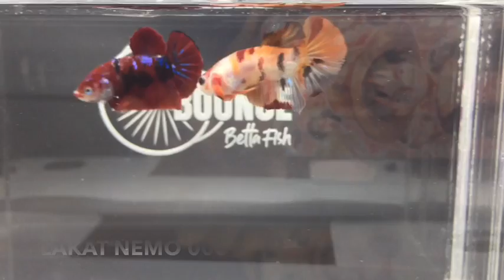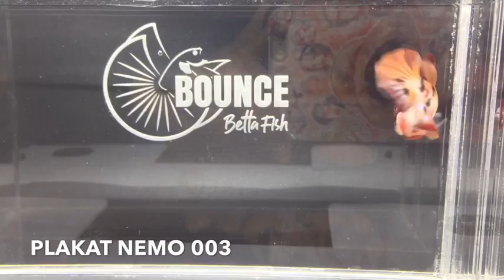ADA.... EDISI JANTAN PLAKAT NEMO 5 EKOR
Buat para newbie jangan ragu buat order di lapak BOUNCE BETTA FISH yaa
Posisi lapak BOUNCE berada di Cepu Jawa Tengah

Monggo dicek video Jual Jantan Plakat Nemo 5 ekor yaaa 🙏😊

Intagram : @trinoni_bbf
Facebook : Tri Sumarnoni (BOUNCE BETTA FISH)

Wa Owner BOUNCE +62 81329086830
Wa admin BOUNCE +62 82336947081

Makasih